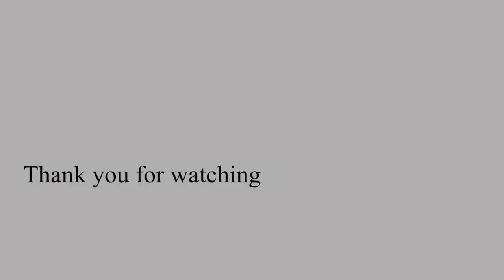丸木舟を造る《第一章》〜楔くさびを打ち斧を入れる〜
SDGs持続可能な暮らしを実現するためにこれまでの考え方、習慣、生活を見直して今ある自然環境、人をもっと大切に考えていきたい。

Crazy News 初の密着取材で送るスペシャルシリーズ

世界唯一の縄文大工の匠、雨宮国広氏（著書　ぼくは縄文大工　平凡社新書）は容姿、生活は現代人とはかけ離れたまさに原始の姿。

しかし、雨宮氏が丸木舟造りを通して伝えるメッセージは、ますます発展進歩する技術社会の中でいつしか人が失ってしまったものは何かを考えさせてくれる。
自然と共存していた時代の人が持っていた恐るべき人間力に迫る…